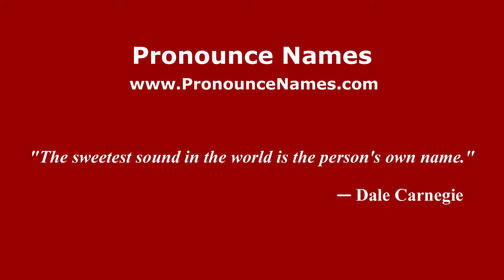How to pronounce Yahya (Indonesia/Indonesian) - PronounceNames.com